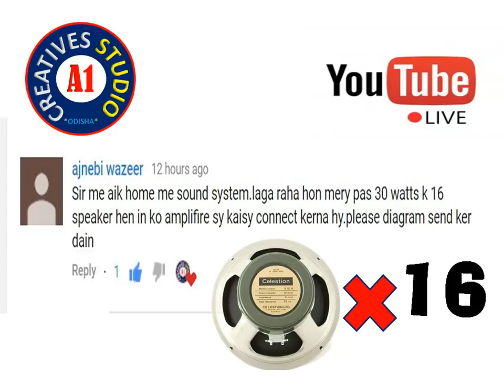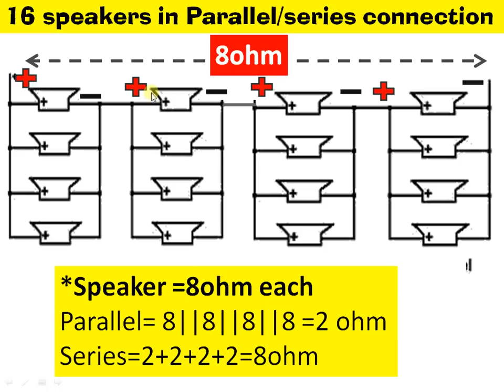Connect 16 Speakers/Tweeters with amplifier full diagram and ohm calculation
Connect 16 speakers with amplifier full diagram and ohm calculation
CAUTIONS***friends..USE AMPLIFIER AS PER YOUR LOAD***THIS AMPLIFIER SHOWN IN THIS VIDEO IS ONLY FOR CONNECTION REFERENCE..***ISS MODEL ONLY 30WATT LOAD LEGA...SO USE A AMPLIFIER ATLEAST TAKE 30*16=480WATT... .

1.NIKON 7000D DSLR
2. CANON 700D DSLR
3. CANON 1300D DSLR
4. I PHONE 6S PLUS
5.GoPro Hero5 Black Action Camera
6.Green BackDrop Background 8x12 Ft for Studio Backdrop
7.Digitek DTR-510VD Professional Tripod
8.Rode MicROPHONE
9.FILMCITY Jib Crane
10.Light Reflector
11.Mini Tripod(MOBILE)
12.DSLR Camera Track Dolly Slider
13.DSLR Video Camera Stabilizer Steadycam
14.LAPTO CORE I7 FOR EDITING
15.Umbrella Video Light Studio Kit
16.JBL GO Portable Wireless Bluetooth Speaker
17.Mi 20000mAH Power Bank 2
18.professional backpack

1.Yamaha MG06X 6-Input Compact Stereo Mixer
2.Boss DD-3 Digital Delay Pedal
3.Behringer EQ700 Graphic Equalizer
4.Shure SM58-LC Cardioid Vocal Microphone
5.Rode NT1KIT Cardiod Condenser Microphone
6.Pop Filter
7.CHEAP Professional Condenser Microphone Mic
8.PYLE - 48v Phantom Power Supply
9.PreSonus Audiobox iTwo Studio USB/iPad Hardware/Software Recording Kit
10.Roland Micro Cube GX Amplifier
11.MEDHA Portable Rechargeable PA Amplifier Cube-40DX with Speaker FM,BLUETOOTH& USB Player
12.Roland JUNO-DS88 88-key Synthesizer
13.OCTOPAD SPD 20X
14.Roland SPD-30 Version 2 Octapad
15.Roland SPD-SX Sampling Percussion Pad
16.Roland HandSonic HPD-20 Digital Hand Percussion
17.Double Gajra Tabla